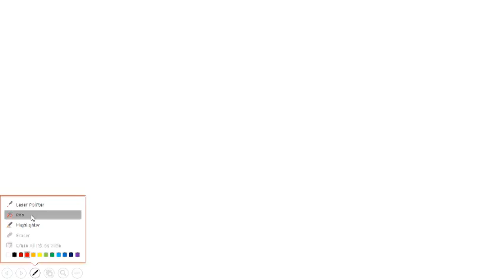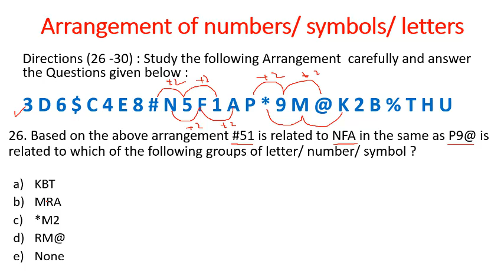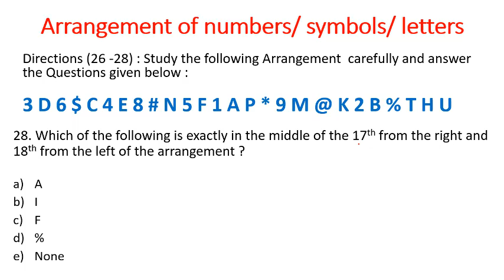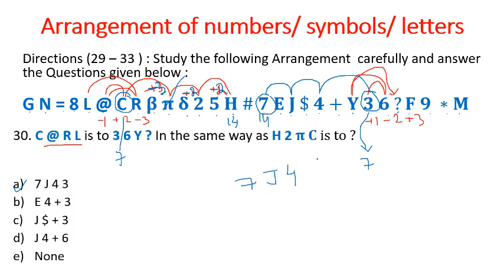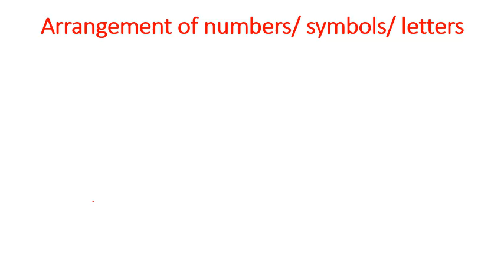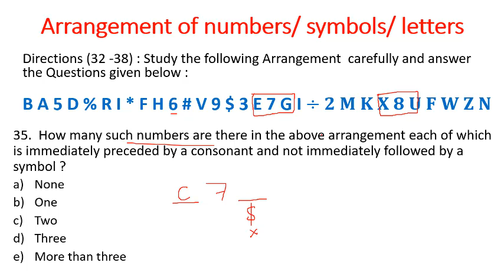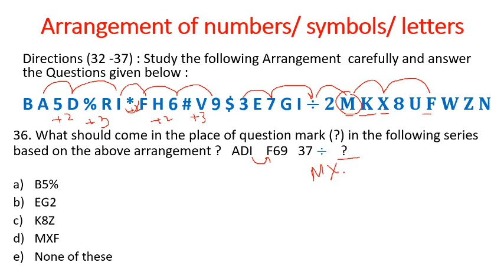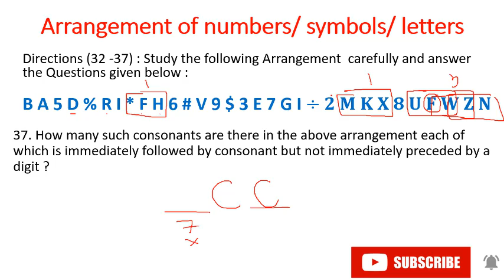AGVB | Reasoning | Arrangement of Numbers Symbols & Letters (3/3)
DDC7x : Numbers, Symbols and Letters
Also watch :

The IBPS RRB 2020 Office Assistant (Clerk) & Officer Scale-I (PO) Exam Syllabus majorly falls into five sections:

• Reasoning
Analogy
Syllogism
Ranking and Time
Causes and Effects
Statement and Assumption
Assertion and Reason
Statement and Conclusion
Statement and Arguments
Statements and Action Courses

• Quantitative Aptitude
Data Interpretation - Bar Graph, Line Graph & Pie chart
HCF & LCM
Simple Interest & Compound Interest
Time & Work
Time & Distance
Decimal & Fraction
Averages
Simplification
Partnership
Percentages
Ratio & Proportion
Averages
Case Studies Charts and Graphs
Permutation & Combination
Probability

• Computer Knowledge
Future of Computers
Basic Knowledge of Internet
Networking Software & Hardware
Abbreviations Shortcut Keys
MS Office
Database
Security Tools
Virus
Hacking
Trojans Input and Output Devices
Computer Languages

• General Awareness and
Current Affairs National & International
Sports Abbreviations
Currencies & Capitals
General Science
Government Schemes & Policies
Banking Awareness
RBI
National Parks & Sanctuaries
Financial Awareness Syllabus Current events in Financial World
Monetary Policy
Budget
Economic Survey
Banking Banking Reforms in India
Bank Accounts of Special Individuals Loans
Asset Reconstruction Companies
Non Performing Assets
Restructuring of Loans
Bad Loans
Risk Management
BASEL I
BASEL II
BASEL III
Organisations - RBI, SEBI, IMF, World Bank & Others

• English Language / Hindi Language
Reading Comprehensions
Grammar / Vyakaran
Spotting Errors
Fill in the Blanks
Misspelled Words
Jumbled Words
Rearrangement of Sentence
Jumbled up sentences
Idioms and Phrases
Cloze Tests

IBPS RRB Cut-Off 2020
The cut-off for IBPS RRB 2020 will be released once the paper for the same has been conducted. The cut-off for Preliminary Exams and Mains Exam will be different. The cut-off marks will be generated both state wise as well as category wise.

Assam 2019 Mains          74.56
Assam 2019 Prelims        41.50

IBPS RRB 2020 Exam: FAQs
Q1. When will IBPS RRB PO 2020 Exam be conducted?

IBPS RRB PO (Officer Scale-I) 2020 prelims exam is tentatively scheduled in September/October 2020, while the mains examination will be held in October/ November 2020.

Q2. When will IBPS RRB Office Assistant (Clerk) 2020 Exam be conducted?

IBPS RRB Clerk (Office Assistant) 2020 prelims exam is tentatively scheduled in September/October 2020, while the mains examination will be conducted in October/ November 2020.

Q3. When the official notification of IBPS RRB 2020-21 exam be released?

The official notification for IBPS RRB 2020-21 exam has been released on 30th June 2020.

Q4. What is the total no. of vacancies for IBPS RRB 2020 Exam?

The total no. of vacancies for IBPS RRB 2020 exam is 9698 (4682 for Office Assistant and 3800 for Officer Grade-I).

Q5. Is the IBPS RRB 2020 exam Bilingual?

All tests are bilingual, i.e. available in both English and Hindi. A candidate can choose Hindi Language or English Language.

Q6. Is there Any Negative Marking in IBPS RRB PO & Clerk Online Exam?

Yes, there is a negative marking for wrong answers in both Preliminary & Mains exams of IBPS RRB. 1/4th of the total marks will be deducted for the question marked wrong by the candidate.

Q7. Are there fixed timings for different sections in IBPS RRB Prelims Exam?

No, there is no sectional timing in IBPS RRB PO & Clerk Exams. The total time duration of the prelims exam is 45 minutes.

Q8. What is the IBPS RRB PO exam fees for 2020 exam?

The exam fees has been increased for all IBPS RRB exams. The application fees involve Rs 175/- for Officer Scale I, II, and III and Office Assistant if belonging to SC/ST/PWBD category and Rs 850/- if other categories.